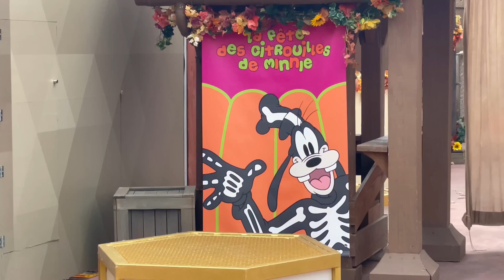EXTRAORDINAIRE Soirée HALLOWEEN 2022 A DISNEYLAND PARIS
Au menu de cette soirée Halloween 2022 du 29 octobre à Disneyland Paris 2 spectacles Disney à decouvrir pour cette soirée extraordinaire, animation, spectacle, personnages, attraction voici le details de cette soirée :
SPECTACLES :
-LE BAL DÉSENCHANTÉ DES MÉCHANTS DISNEY Le Théâtre du Château
-LES PLANS MACHIAVÉLIQUES D'YZMA Videopolis Theatre
-LA CÉLÉBRATION HALLOWEEN DE MICKEY Route de la Parade

ANIMATIONS :
-DE RETOUR L’ÎLE TERRIFIANTE DES PIRATES Adventure Isle (Adventureland)
-THUNDER MESA : VILLE FANTÔME Frontierland
 -MINUIT… DE L'AUTRE CÔTÉ Central Plaza & Main Street, U.S.A
-LA FÊTE DES CITROUILLES DE MINNIE Près de Cowboy Cookout Barbecue (Frontierland)

PERSONNAGES :
MICKEY MOUSE, GASTON, JAFAR, MONSIEUR JACK, CHEWBACCA, OOGIE BOOGIE

👋Likez 👍la vidéo 🎥 pour m'encourager 👍c'est totalement gratuit 🆓 et ça récompense le travail 😀❤️😘 et partage la si elle t’a plu 😁